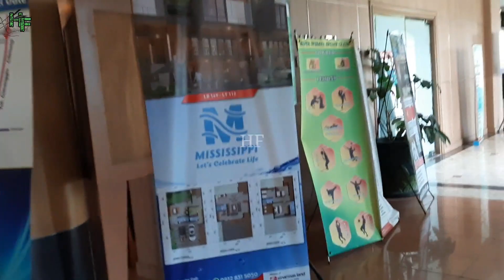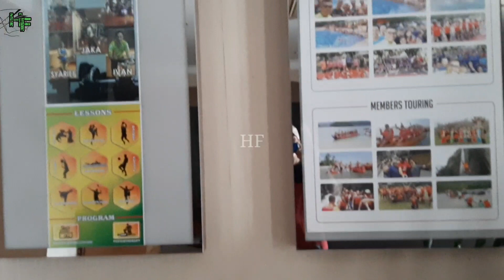SPORT CLUB KOTA WISATA CIBUBUR | Renang Plus Mandi Sauna | Virtual Tour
Sehat selalu ya, Gaes...

Sport Club Kota Wisata Cibubur merupakan area olahraga yang berada dalam kompleks perumahan kota wisata cibubur

Seperti isi dari sport club tersebut? tonton sampai tuntas ya